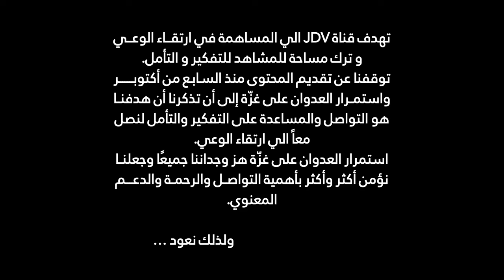The Story with Nesma: EP4 - Mohamed Fadl and Eman Elassy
Every person has a story, but some stories to be given their worth should be told by two, two people in love and in struggle.
This episode would leave you understanding the meaning of faith. As this first season is about.  Faith that surpasses, loss, grief and heartbreak.
Listen Gently and find comfort in the fact that life goes on.
We extend our gratefulness for each story that we are allowed to be told by their Heros.
Fadl and Eman are no less, in fact they maybe a little bit more.

Stay Kind Always and pray for Palestine.

Love always
JDV